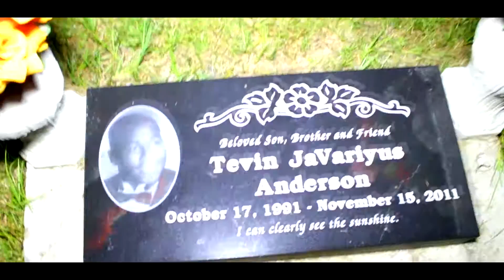SeenAlot & PaperMann | Death B4 Dishonor Official Video | Movie Maker English​